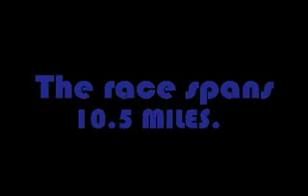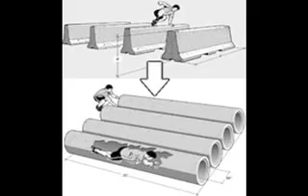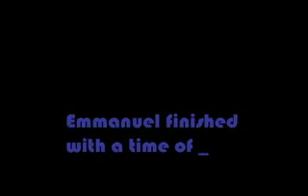Men's Health Urbanathlon: Racer #1315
Emmanuel Prempeh competes in the 2008 Chicago Men's Health Urbanathlon.